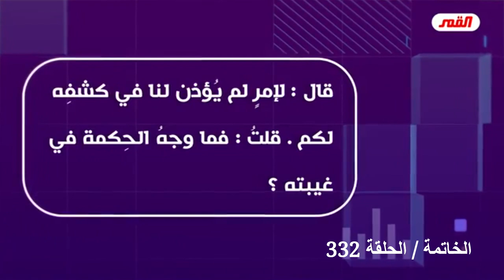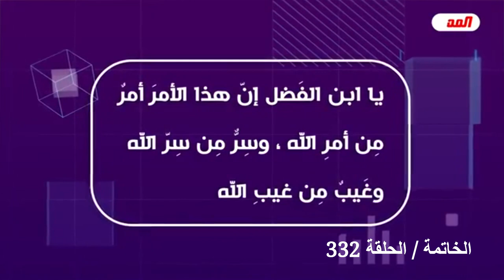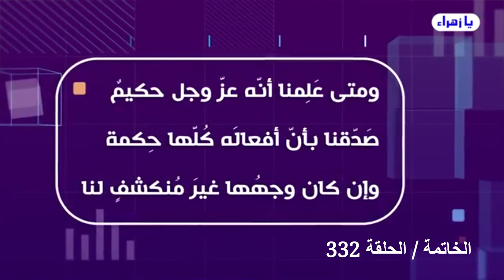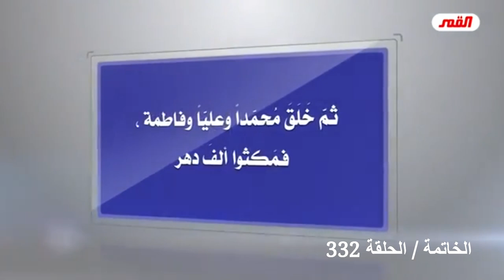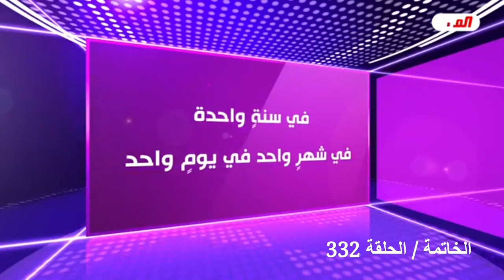رؤية الاستاذ عبدالحليم الغزي عبر منظارِ ثقافةِ العترة الطاهرة حول موضوع (تجارب الإقتراب من الموت).